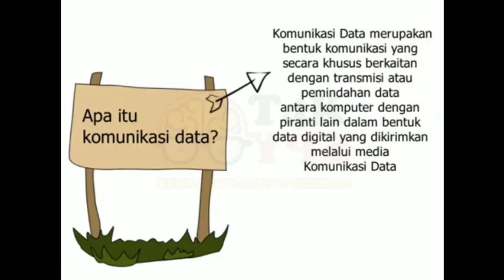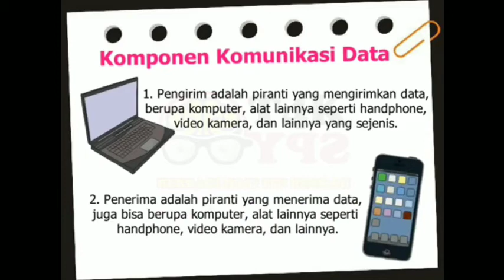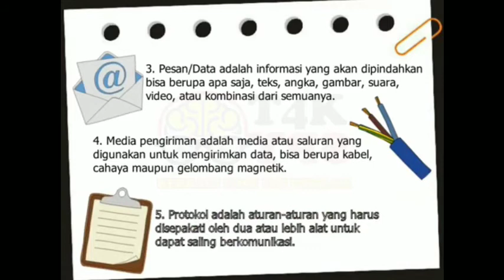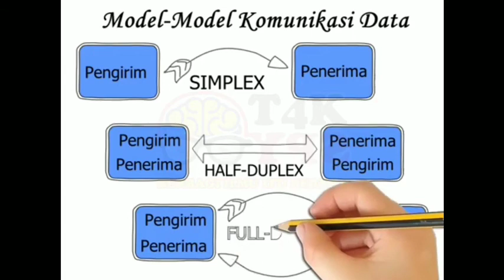Kelas XI TKJ (teknologi layanan jaringan)